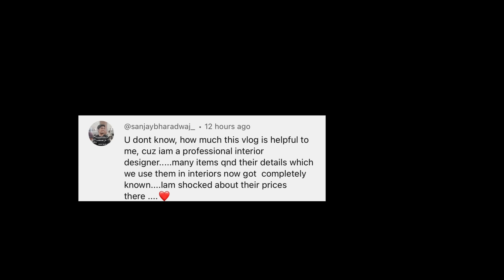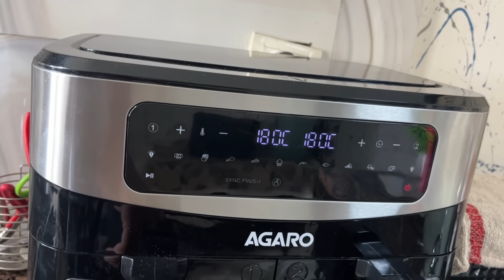One phone call has changed everything upside down🫢🥹…..|| Pranavi Anakali || Telugu vlogs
Here it's my new vlog
Your support motivates me to do more videos like this.

AGARO Imperial Dual Basket Digital Air Fryer👇

Watch: © • Arya & blankfaces..

Track: Zack Merci - Kadak (feat. Nieko & Blxk Trey)
INCS Release]